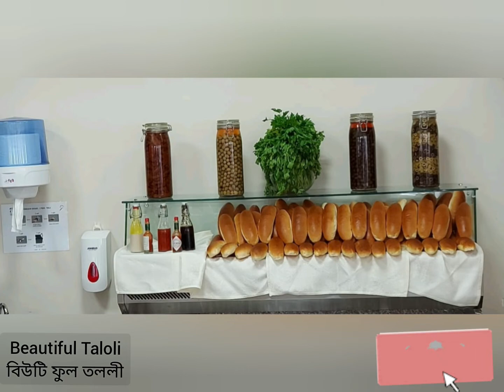Lovely Food images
Thanks Translation in Bengali:👇👇👇👇 তললী​ Shrot video​​'s| আসসালামু আলাইকুম বন্ধুরা, আপনারা কেমন আছেন? আশাকরি সবাই ভালো আছেন, আলহামদুলিল্লাহ আপনাদের দোয়ায় আমিও ভালো আছি। আর বন্ধুরা অবশ্যই আমার চ্যানেলটি সাবস্ক্রাব করবেন এবং বন্ধুদের মাঝে শেয়ার করবেন। কোন কিছু জানার থাকলে আমাকে কমেন্ট করে জানাবেন। ধন্যবাদ. 👇👇👇👇👇👇 Shorts​​​ YouTubeShort Videos​​​ তললী​​ and 👇👇👇👇👇👇 Shrot video​​​'s Shrot video​​​'s| Life is a Game.. We are just player .